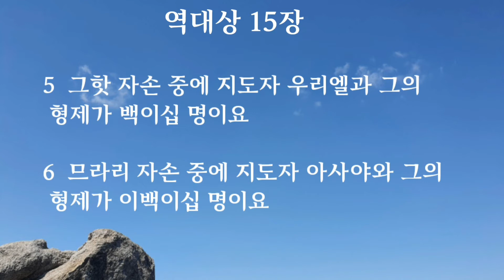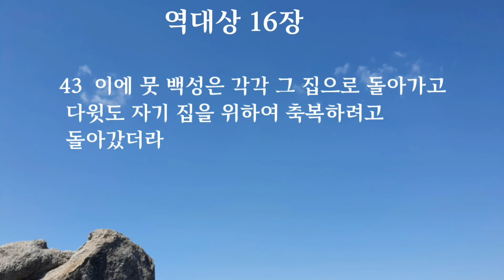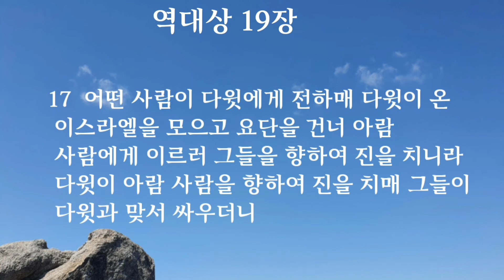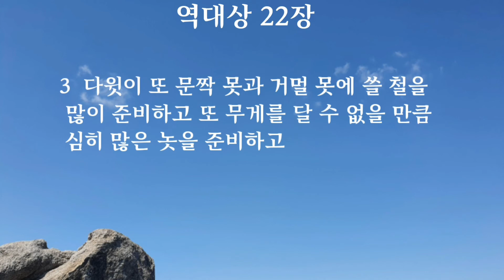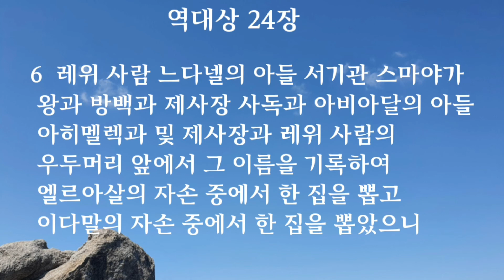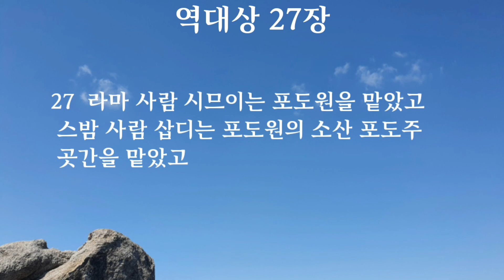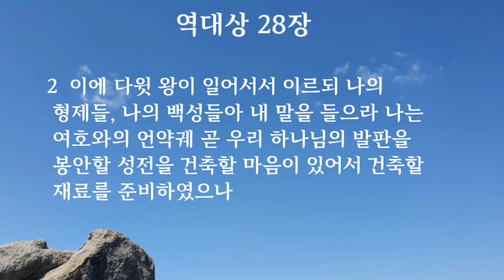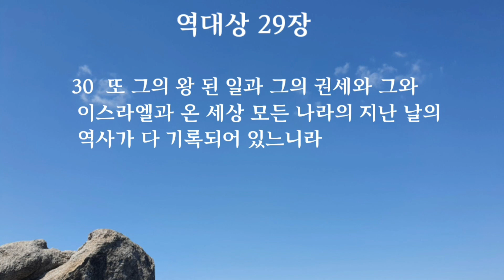역대상 전체|역대상전체 듣기|성경낭독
📜 역대상
 아담부터 시작을 해서  역사를 처음부터 되돌린다. 처음부터 사람 이름이 나옴. 족보가 나온다. 역사를 기록하는 가장 효과적이고  방법은 이름을 나열하는 것이다.
(이야기를 자세히 기록하면 분량이 엄청나게 길어지므로...)

[역사서 1]
  여호수아
   사사기
   룻기
   사무엘상.하
   열왕기상.하

🌱7권역사서
(여호수아,사사기,룻기,사무엘상.하,열왕기상,하)➡️는 순종하면 축복을 받고 불순종 하면 저주받는다는 기록.

  [역사서 2]
   역대상.하
    에스라
    느헤미야
    에스더

  [역사서 1]
➡️하나님께서는 이스라엘에게 계속 경고하시고 이스라엘이 하나님의 주권을 인정하면 복을 얻고 인정하지 않으면 저주를 받는다라는 이야기를 공평하게 기록을 하고 있다.

[역사서 2]
 포로 생활 이후에 새로운 관점으로  하나님의 백성인 이스라엘백성은   하나님께 회개 하고 돌아오면 하나님의 축복을 얻을 수 있다고 위로하는 말씀.

 포로후기 공동체는 이미 하나님의 주권을 거부해서 멸망하고 고통을 당하고   실망과 좌절을 겪고 있을 때  하나님께서 새로운 관점으로 그 이전의 역사를 다시 보도록 해주신것이다.

📜역대상 정리

🔓[다윗왕조를 통해 보는 하나님의 은총]

1.족보를 통해 보는 하나님 나라의 연속성(1장-9장)

- 족보를 통해서 하나님의 나라가    이어진다는것을 기록한다.
이스라엘 백성들이 이제  포로가 되어서  '망했구나'라는 생각을 하고 있을때
 아담부터 다윗 왕부터 이전  역사들이 여전히 '포로 후기까지 이어오고 있구나'라고 하는것을 이 족보를 통해서 확인하는 것.

1장에 '아담으로 부터 시작한다는 것'과
9장 끝에 '포로로 귀환한 사람도 여전히 그들의 후손으로 하나님의 백성'이라는 것을 알려준다.
포로후기'에  다른 목적으로 주신 역사서라고 할 수있다.

 다윗 왕조를 통해 나타나는 하나님의 은총을 말씀한다 . 다윗도 사실 잘못한 부분들이있다.  사무엘 상하를 보면 다윗이다 잘한 건 아님을 알 수있다.

그러나 역대기에는 그러나 다윗이 잘못한 부분은 기록되지 않는다.
 '사실이 아니어서'가 아니고 그 부분은 이제 '포로 후기 공동체'에게는 별로 의미가 없기 때문이다.  대신에 '다윗이 순종하고 다윗이 잘한 부분'과  다시 '하나님의 예배를 회복한 부분' 을 강조해서 쓴 부분이  바로 역대상이라고 볼 수 있다.

2.다윗의 승리와 성전의 기초확립 (10장-29장)

역대상 10장부터 29장까지는 대부분 다윗에 관한 이야기다.
특별히 열왕기상에 나오지 많이 나오지 않는 부분을 역대상에서는 기록한다.
(레위인들의 직무를 정해 주는 것.
제사장과 찬양대 그리고 여러성전에 예배 드릴 수 있는 것들을 다윗이 잘  준비했다는  부분이 자세히 나온다.)
-이 부분은  우리가 하나님께 돌아갈 수 있는 기초가 되고 하나님께 돌아가면 다윗처럼 우리도 회복될 수 있다라는 것을 강하게 알려준다.

🍀다윗의 허물을 기록하지 않은 부분🍀
많은 사실들이 있지만 그 사실을 어떻게 선별하고 기록할것이냐 하는 것은 사가들의 중요한 몫이다.
그런데 다윗에게 있었서는 그가 '하나님의 주권을 회복'하기 위해서 열심히 수고했고 그것이 결국은 성전을  건축하는 준비를 통해서 드러났는지를 보여준다.
 그래서 다윗이 하나님 앞에 은총을 얻은 이유는  '성전을 중심으로 해서 다시 하나님이 이 땅을 다스리도록 했기 때문이다'라는 이야기를 하고 있다 .

 ▶️ 북이스라엘에 의해서 남유다 까지도 멸망했지만  그러나 하나님께서는 창조 이후로 계속해오신 '하나님의 역사' 그분의 '구원의 사역'을 포기하지 않으신다.

-그 족보의 중심에 제사장과 레위인이있다는것.
왜냐면 제사장과 레위인은  하나님의 말씀을 선포하고 하나님께 예배하던자들임.
-그 예배가 회복되고 하나님의 말씀이 우리 안으로 들어왔을 때 우리는 다시 다윗을 모델로 해서 회복되고 하나님이 주인 되시는 삶을 그 환경을 만들어갈 수 있다.

📮우리가  힘들고 어려운 시기를 보내소 있을 때 이 '역대상'은  위로가 된다.
 왜냐하면 다윗도 하나님의 성전을 바라보면서 회복되었듯이  우리도 그렇게 회복될 수 있다는 소망을 준다.
때로는 실패하고  절망할때가 있지만 하나님은 여전히 우리를 버리시지 않으신다.

참고
이종필목사 킹덤TV